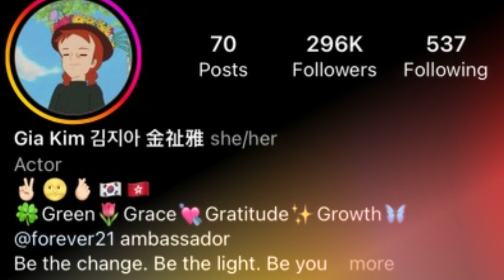5 SHOCKING Things You Didn't Know About Gia Kim!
5 SHOCKING Things You Didn't Know About Gia Kim!

Are you a fan of the Netflix hit movie To All The Boys I've Loved Before? Then you won't want to miss out on this video! Learn all about Gia Kim, the actress who stars as Yuri in the spin-off, XO Kitty. Discover 5 shocking things you didn't know about Gia Kim! From her career beginnings to her personal life, get exclusive access and find out more about this rising star. Don't miss out - watch now to learn these jaw-dropping facts about Gia Kim!